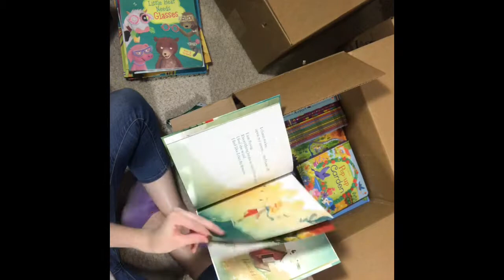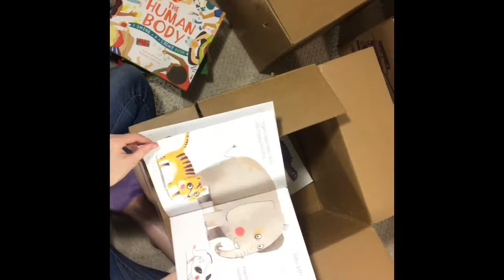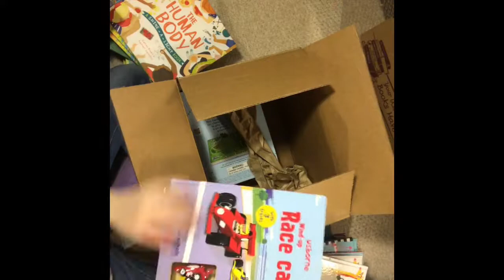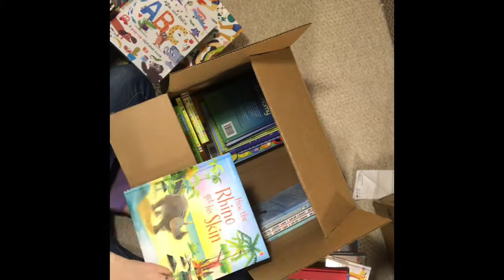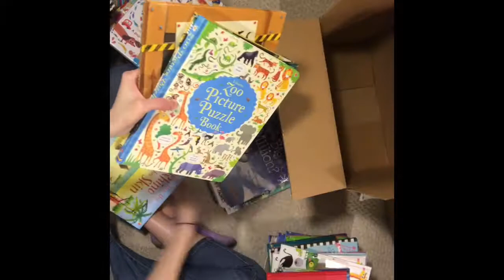Unboxing an Usborne Book order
Watch me as I unbox all of these books a local preschool got from a book fair they did with me. I double sped the video but it still took a while to go through all of them. I like to look through each book briefly to make sure there are no issues. So many cool books! Which ones stood out to you?